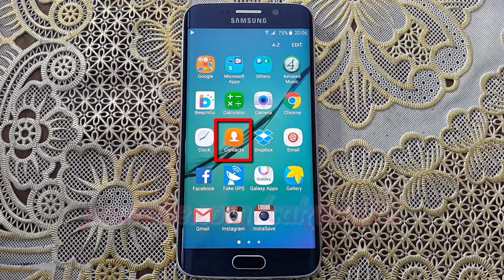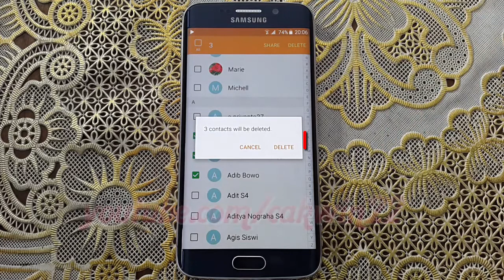How to delete contacts on Samsung Galaxy S6 or S6 Edge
This video show How to delete contacts on Samsung Galaxy S6 or S6 Edge.  In this tutorial I use Samsung Galaxy S6 Edge SM-G925F International version with Android 5.1 (Lollipop).